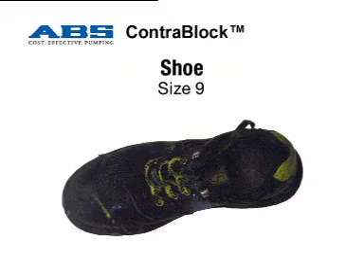Прокачивание различных предметов ContraBlock AFP 1541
ABS AFP Погружной консольный фекальный насос. Прокачивание различных предметов